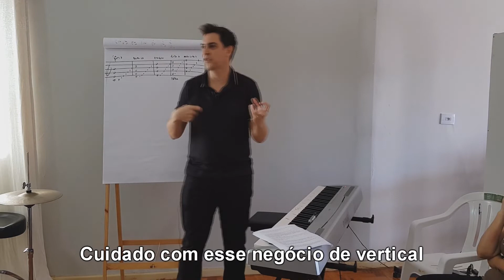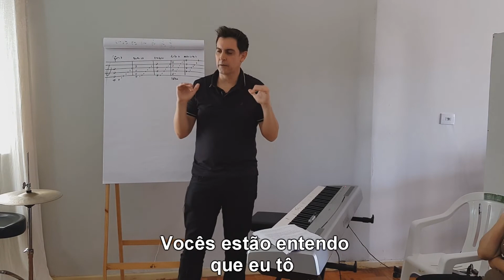QUAL A LINHA DE RACIOCÍNIO PARA IMPROVISAR | MATEUS GONSALES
Fala galera!

Essa é uma das formas mais eficientes de pensar quando for improvisar.